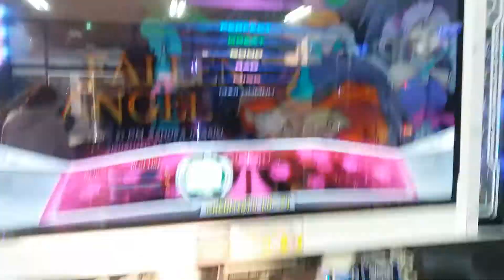[NACO] [D20] 폴른 엔젤 (Fallen Angel)